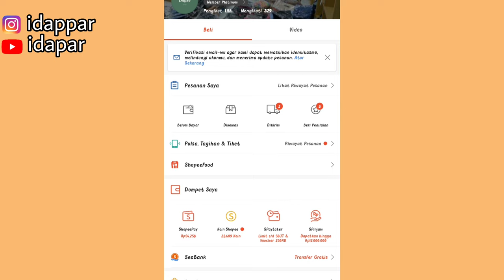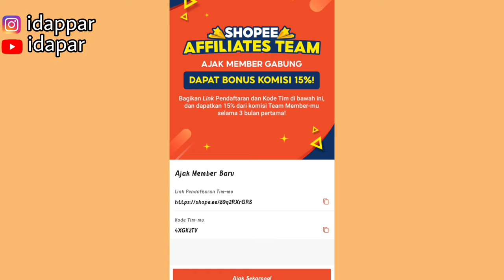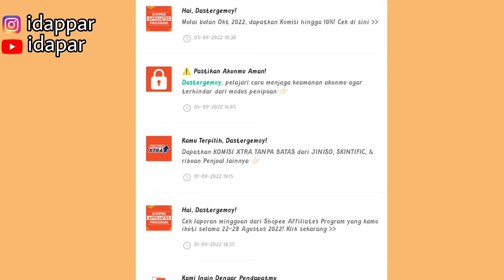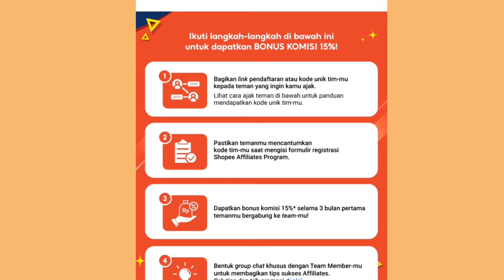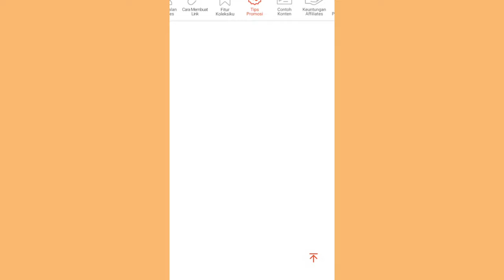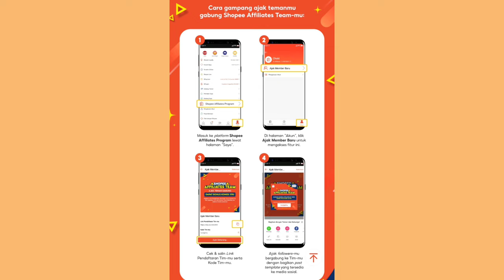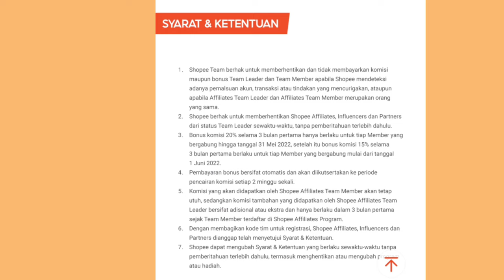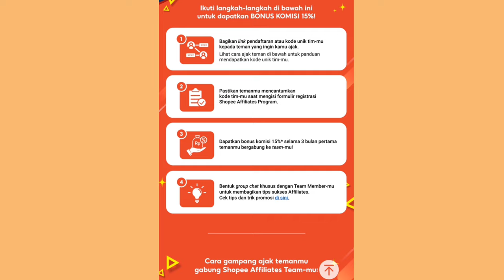AJAK MEMBER BARU BISA DAPET KOMISI JUGA ✅ LUMAYAN BANGET BUAT NAIKIN KOMISI | UNTUNG BANGET POKOKNYA